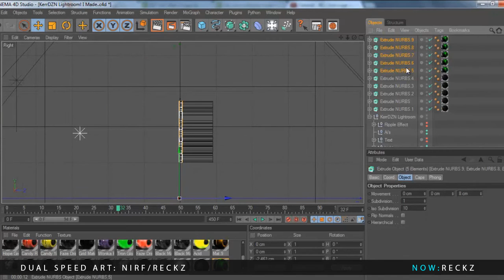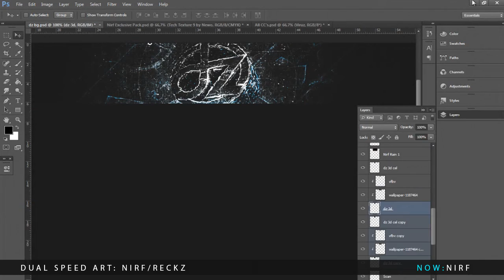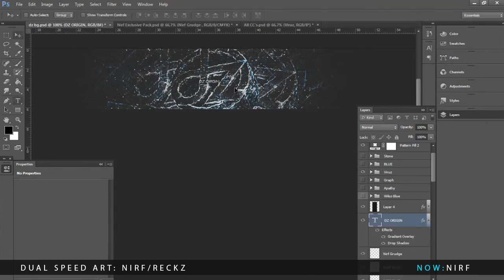dZ. Dual With Reckz